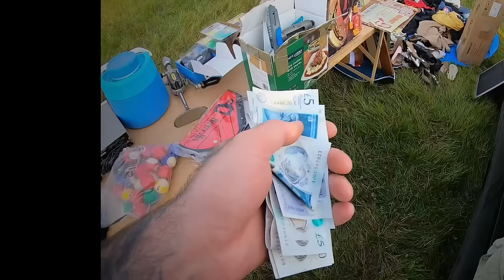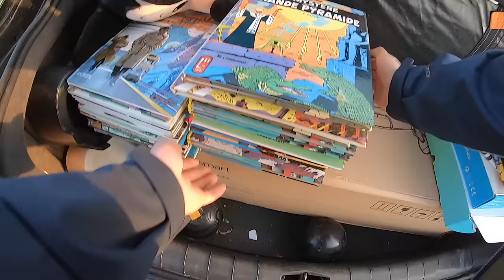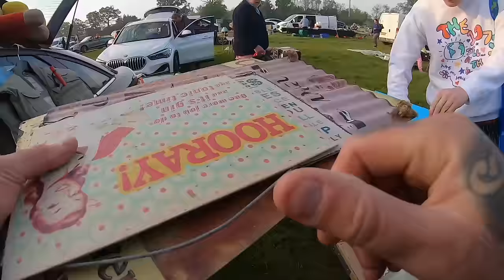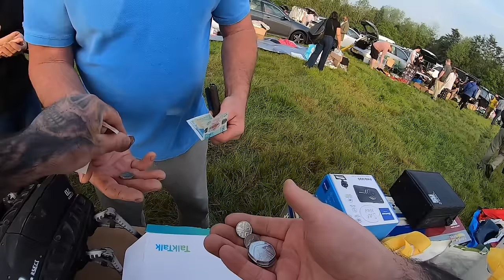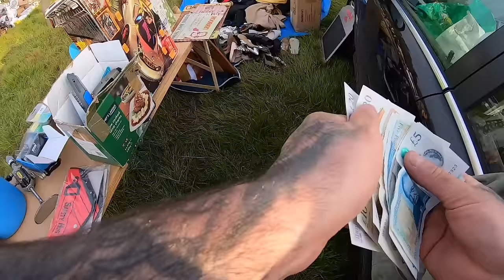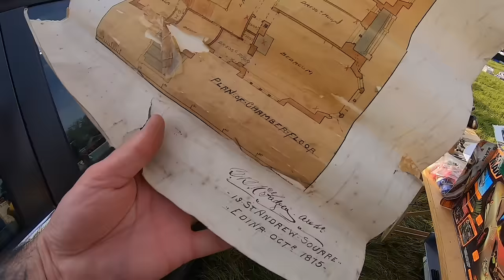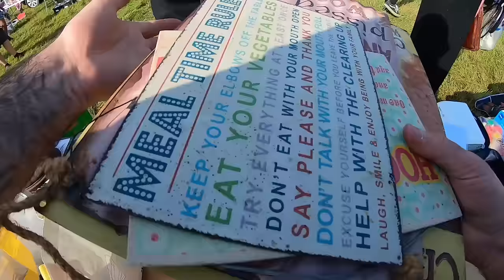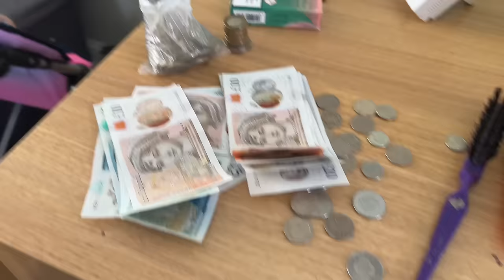It’s ALL Gotta Go! Selling At The Car Boot Sale POV